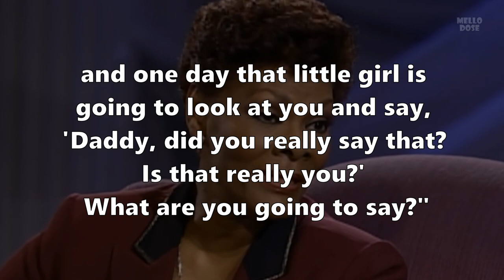She Scared Tupac, Snoop Dogg, And Suge Knight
In this video I quickly go over an incident that happened in the 90s that is rarely talked about. The time where Dionne Warwick checked some of the most famous (and feared) men in hip-hop, Snoop Dogg, Tupac, And Suge Knight.

Dionne Warwick, snoop dogg, tupac, 2pac, suge knight, music, story, rap, rapper, hollywood,

♪ Teapot (Prod. by Lukrembo)